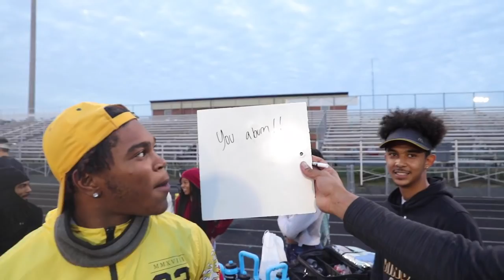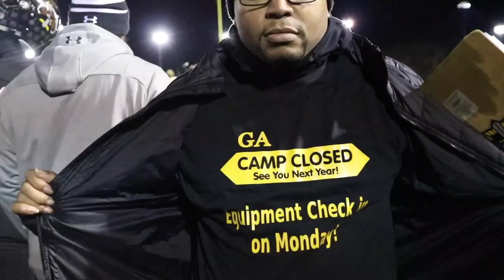Epsiode 6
Episode 6  "No Days Off" This episode focuses on Highland Springs as they start their playoff run to a 4th straight championship. You will see the Springers Matchup against Glen Allen and the rematch against the Henrico Warriors,

This is a 10 series documentary on the Highland Springs Springers out of Richmond, Va. They currently are on their quest to their 4th State Championship in 4 consecutive years.